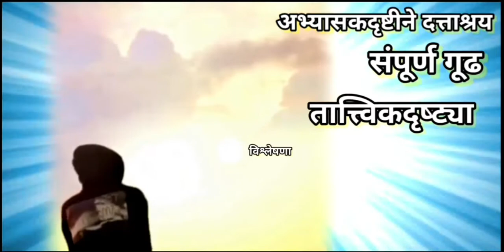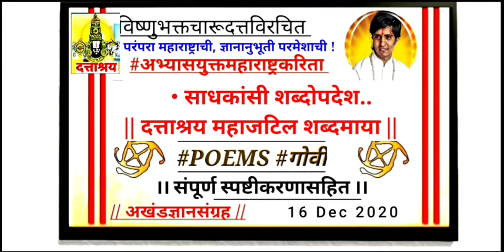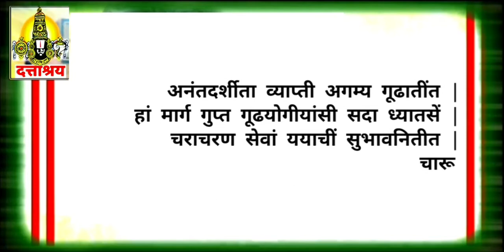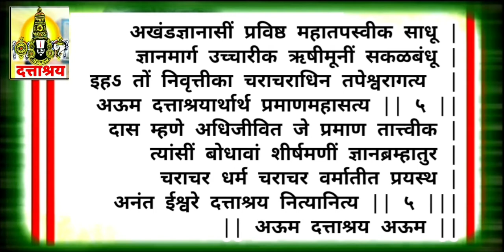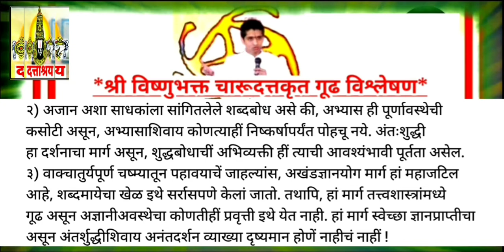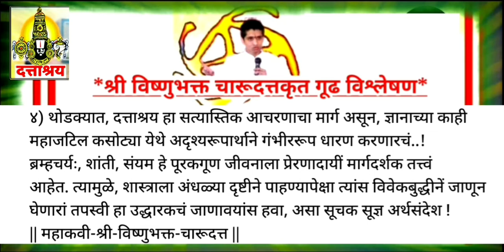399 | ॐ शब्दमाया | संपूर्ण ॐ दत्ताश्रय ॐ योगीक गोवी अभंगगाथा विश्लेषणासहित निरूपण | D.Tv News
Indian Yogi Dattashraya Temple Darshan

EPISODE 399

🙏🙏 अऊम दत्ताश्रय अऊम 🙏🙏

• Is Published By : Lord Vishnu Bhakta Charudatta Thorat Kavya Vishnu Sadan Knowledge Temple / Satyatma Place

• Fresh Dattashraya Yoga Topics for Goodness of Comming soon

• Visionary Tag : Lord Vishnu bhakta Mahakavi Charudatta / Charudatta Thorat Nashik / Vishnu bhakta Charudatta

🙏🙏 अऊम चारू दत्ताश्रय अऊम 🙏🙏
🙏🙏 Aum Charu Dattashraya Aum 🙏🙏

|| Indian Yogi Shri Charudatta ||

अभंगगाथा व त्याचा सार्थ विवेक | Abhanga Charudatta | माऊली चारूदत्त | महेश थोरात, D. Tv News

• information : श्री विष्णू भक्त चारू दत्त | जय श्रीहरी | ॐ नमो भगवते वासुदेवाय नमः | ॐ दत्ताश्रय नमः | Aum Datta shraya namh | Indian Latest News | Latest Kirtana Episodes | Latest Pravachana Episodes | चारूआकाशाएवढा | Abhanga Kadambari Granth Books Dohe Akhandani Ovi Govi Sahitya | CharudattaThorat Latest Motivational Episodes | travellers at Indian Temples | 14 january | Makar Sankrant Latest | Indian City Spiritual City | Nashik City Spiritual City | दत्ताश्रय..अखंड ज्ञान योग मार्ग | Charudatta Thorat Dattashraya Aum | Dattashraya The Way of Akhand Gyan Yoga Latest News Today from India to Abhyasaka (scholar) | Charudatta Mahesh Thorat | Charudatta MaheshRao Thorat | Aum Dattashraya Lord Vishnu Namh | Rajkavi Charudatta | Mahakavi Charudatta | Lord Vishnu bhakta Charudatta | Mauli Charudatta | अभंग | गोवी | ओवी | काव्य विष्णु सदन ज्ञानमंदिर | पंचवटी | Charudatta News | चारूदत्त थोरात नाशिक विशेष मुलाखत | दत्ताश्रय गुप्तज्ञान | अभंगगाथा | अखंडणी | विष्णु भक्त चारू दत्त | अऊम दत्ताश्रय श्रीविष्णवेऽ नमः | श्रीविष्णु भक्त चारुदत्त | राजकवी चारूदत्त | महाकवी चारूदत्त | श्रीविष्णुभक्त चारूदत्त | अऊम दत्ताश्रय अऊम | चारूदत्तथोरात भजन | ग्रंथ ज्ञानसाहित्य दत्ताश्रय | चारूदत्ताश्रय | दत्ताश्रय | Audio Books | Video Books | मराठी विशेष | cmthorat Marathi Vishesh | जगाला हेवा वाटेल असा अभ्यासयुक्त व्यसनमुक्त महाराष्ट्र...चला घडवू या ! - राजकवी चारूदत्त | Jagala Heva Vatel Asa Abhyas Yukta Vyasan Mukta Maharashtra Ghadavu Ya - RajKavi Charudatta | व्यसनमुक्त समाज हाचं आमचा जीवनध्यास | Vyasan Mukta Sammaj Hach Aamcha Jiwan Dhyas | Charudatta Thorat | 21st Century's Powerfull Man Shri Charudatta Thorat | एक घर जिथे अभंग राहतात | ek Ghar Jithe Abhanga Rahatat | एक घर जिथे वेद सर्वत्र दिसतात | ek ghar jithe ved sarvatra distat | एक घर जिथे ज्ञानोबा तुकोबांच्या ओव्या राहतात | Ek Ghar jithe Dhnyanoba Tukobanchya Ovya Rahatat | एक घर जिथे अभंगांच्या भिंती आहेत | ek ghar jithe abhanganchya Bhinti Aahet | एक घर जिथे ओव्यांच छत आहे | Ek ghar jithe ovyanche chhat aahe | चला एका अशा घरात | काव्य विष्णु सदन

Chala Eka Asha gharat | जय श्री हरी नाशिक मधील अनोखं घर | Nashik Madhil Anokh Ghar | योग रहस्यमय घर | rahasya yoga | CharudattaMaharaj | Charudatta Maharaj Latest | Aum namo bhagawate vasudevaya namh | Omkar latest | Daily spiritual nashik panchvati | panch vatee | Panchvatee | om namo bhagavate vasudevaya namh | Vedshashtra Dattashraya | Latest Dattashraya Tv Channel | Latest Spiritual Satyasthika News Channel | Charudatta Thorat Official every day |
Lord Vishnu Bhakta Charudatta Thorat Kavya Vishnu Sadan Knowledge Temple / Satyatma Place India 21st Century's Miracle Powerfull Man THE SHREE CHARUDATTA THORAT | dattashraya the way of akhand gyan yoga latest | Today latest sant sahitya vishesh | indian yogi charudatta thorat | cm thorat latest | ॐ Lord Vishnu Dattashraya